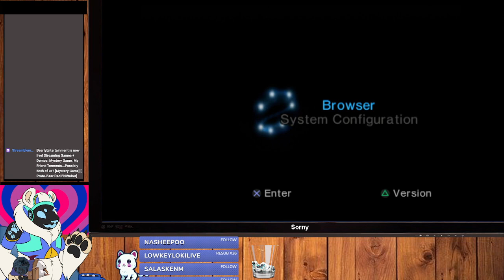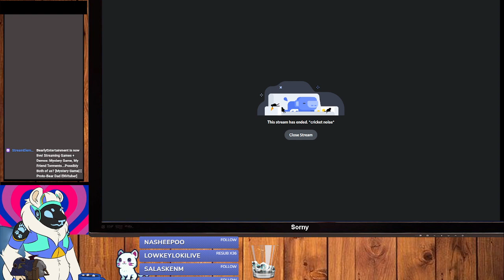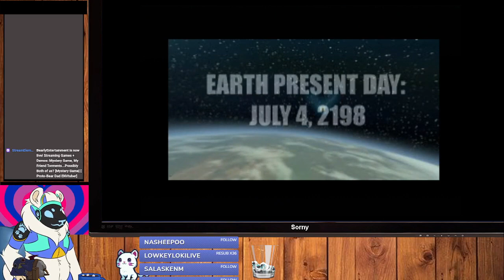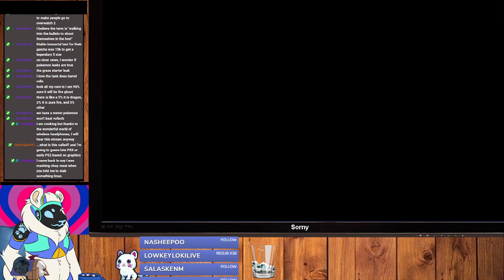Andrew spends an Entire Stream Playing On A Delay Because He's A Fool